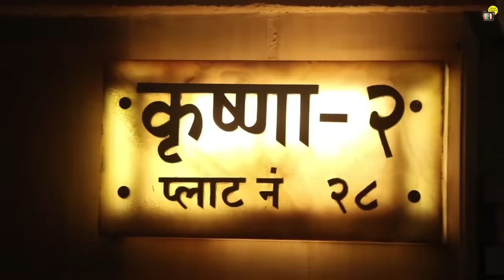Mira Kapoor's JEAL0US Reaction For Hubby Shahid Kapoor & Alia Bhatt's Closeness Wid Each Other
Watch Mira Kapoor's JEAL0US Reaction Looking At Husband Shahid Kapoor's & Alia Bhatt's Closeness & Fondness For Each Othr @IIFA

Mira Kapoor's JEAL0US Reaction For Hubby Shahid Kapoor's & Alia Bhatt's Closeness Wid Each Other @IIFA